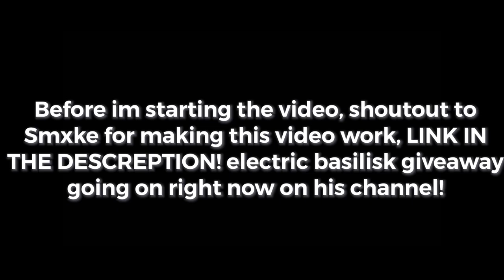2v1 Arsenal For 10K Robux And A Secret Pet! Who Won?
My Friend And I Are Here Playing Against Landen (my cousin), Winner Gets 10k Robux And A Secret Pet In BGS! Who Won? Watch To Find Out! btw im Ju1ceKing (on alt cuz afk hatch)